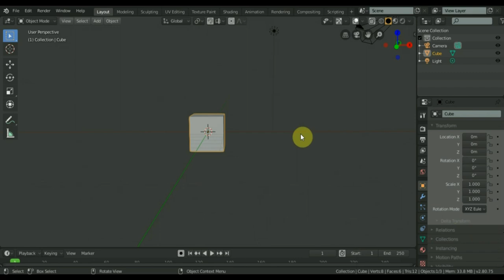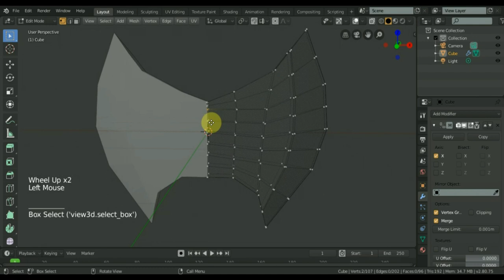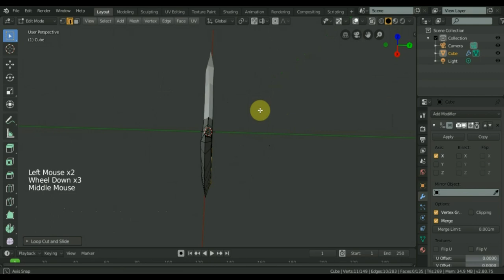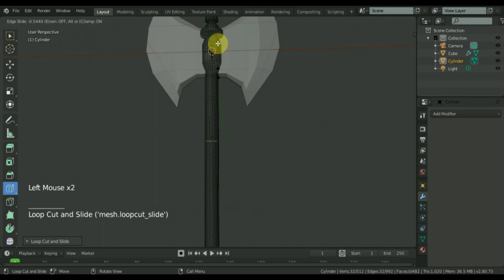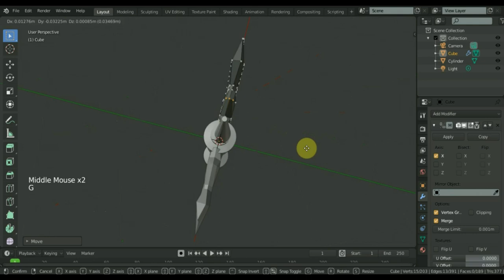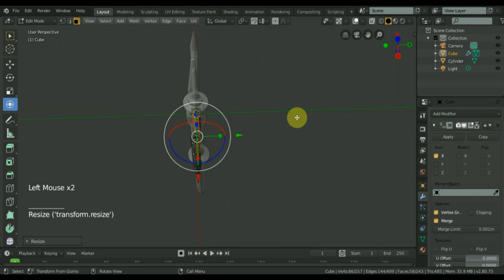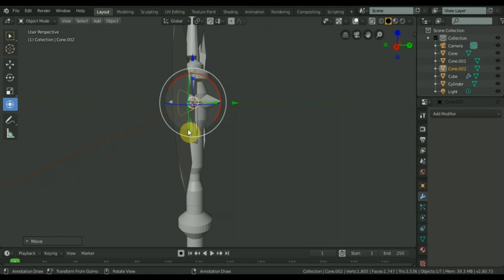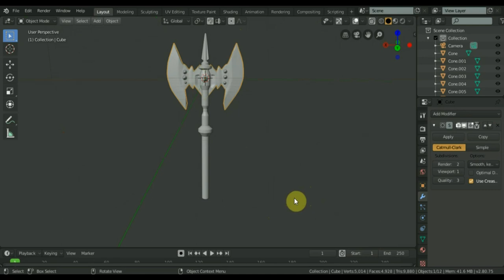BLENDER 2.8 секира для ЛОКИ